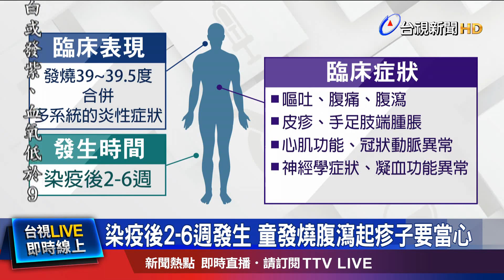染疫童康復隔1個月 出現多系統發炎症候群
本土疫情 波及不少幼童，現在還出現國內首例，嚴重後遺症的個案。台大醫院小兒心臟科主治醫師 林銘泰指出，有一名10歲男童，4月底確診 輕症，2天後痊癒，但沒想到 一個多月後，卻出現"兒童多系統 發炎症候群" "MIS-C"，緊急送進 加護病房治療，才救回。也有醫師坦言，前2年 台灣防守的很好，這種病人 一個也沒有，但如今是要 打仗的時候了！有專家也提醒家長，MIS-C發病前 沒有徵兆，通常在染疫後 2到6週發生，如果有出現發燒、腹瀉、起疹子等情況，就要立刻就醫。